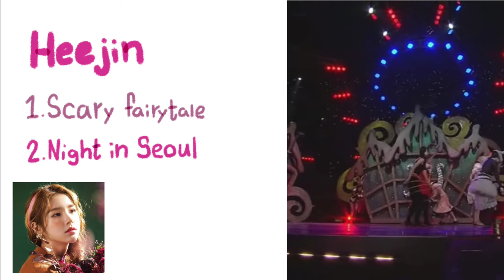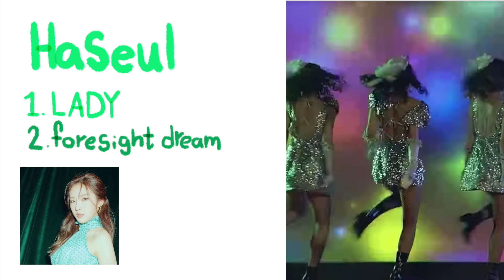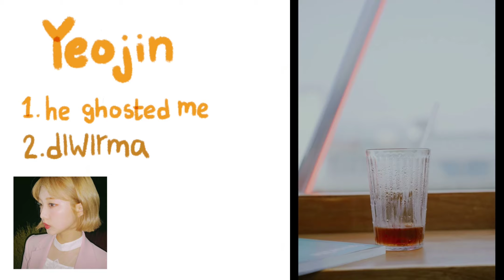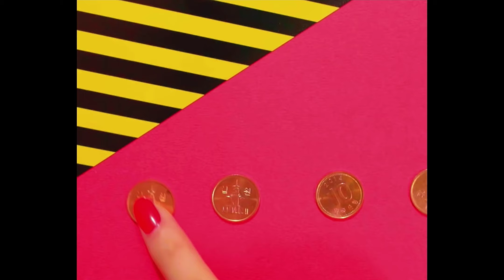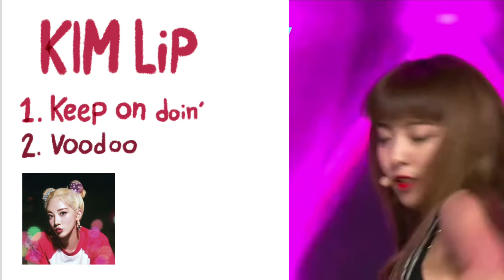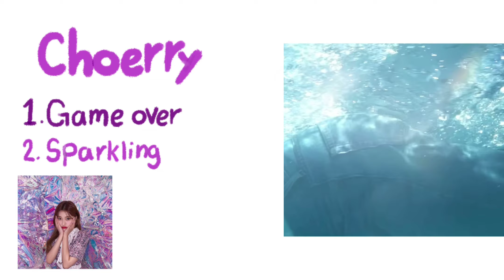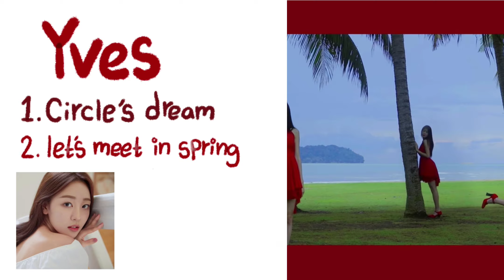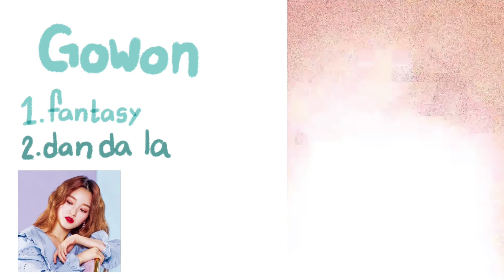giving loona new solos!! (+ 1 b-side)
intro/outro - return by cacophony

i've always wanted to make a video like this so i'm really happy i'm finally able to!! it gave me a good opportunity to promote some lesser known artists i like as well hehe

-time stamps and original artists of the songs-

0:00 - intro

0:14 - heejin

-scary fairytale by iu
-night in seoul by uju

0:54 - hyunjin

-carrie by gain
-dorothy by sulli

2:06 - haseul

-lady by yubin
-foresight dream by younha

2:53 - yeojin

-he ghosted me by sohlhee
-dlwlrma by iu

4:10 - vivi

-vanishing paycheck by stella jang
-love jam by hus & bebop

5:36 - kim lip

-keep on doin' by luna
-voodoo by keembo

7:06 - jinsoul

-can you hear my heart by lee hi
-strawberry by dalsooobin

8:26 - choerry

-game over by hus
-sparkling by sumin

10:02 - yves

-circle's dream by dalsooobin
-let's meet in spring by han all

11:27 - chuu

-there there by crystal tea
-loveholic by loveholic

12:49 - gowon

-fantasy by lulileela
-dan da la by carla

14:00 - olivia hye

-doobling/knock sir by heize
-dandelion by oohyo

info

pronouns?
she/they!!

age?

favorite groups?

other socials?